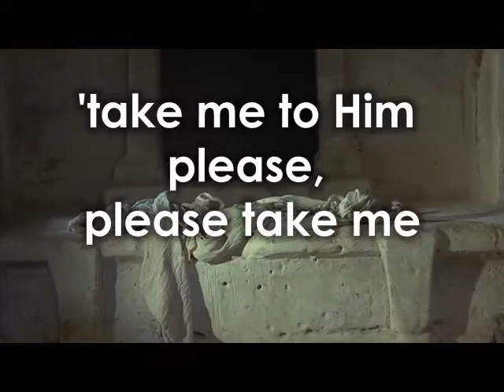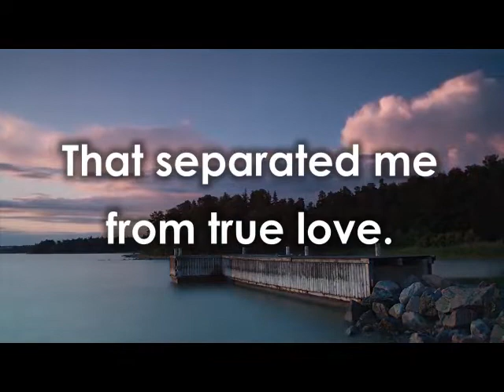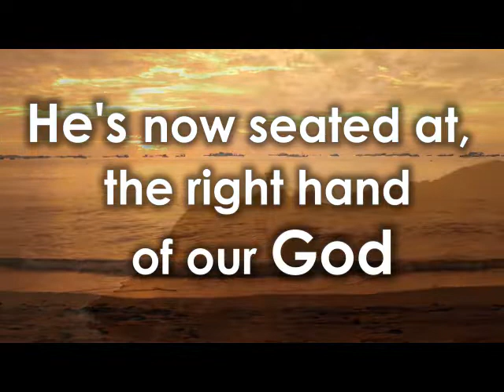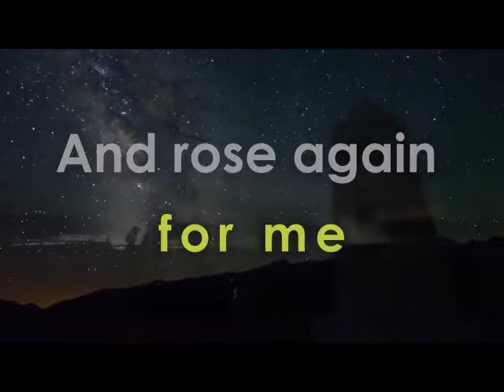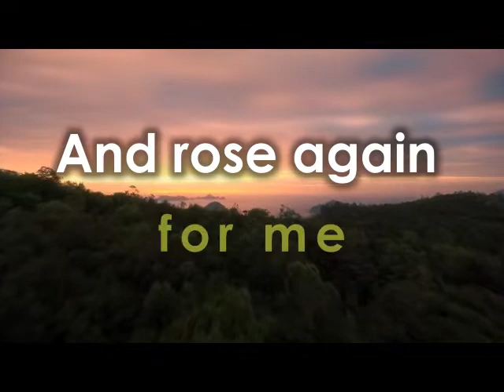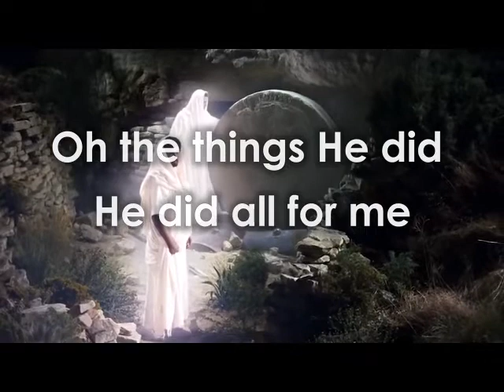For Me (lyrics video)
A song that details intense gratitude to Jesus for reconciliation of men to God. It speaks of Jesus' victory death, resurrection and His victory over sin, grave, hell and death and the extension to me as a believer. He didn't have to do it, He could have refused but He did it all FOR ME!

Original audio 2017
Produced by ShadowGuy
Lyrics video by bencola productions